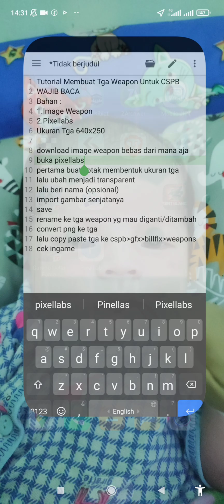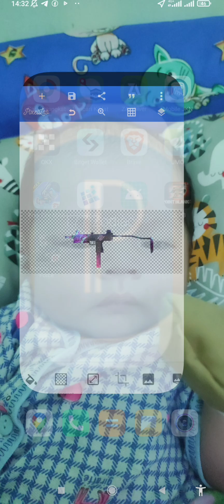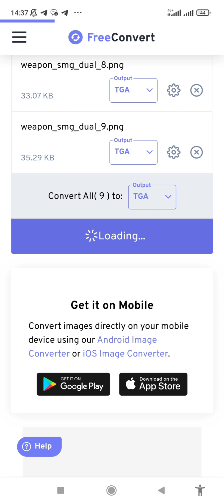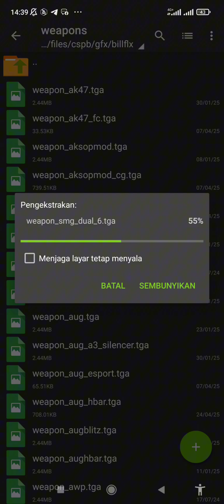Tutorial Mengubah/Menambah TGA Weapon Buy Menu Untuk CSPB V16-V20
sedikit tutorial untuk mengubah TGA daripada lu minta di komunitas gak ada yang ngasih mending buat sendiri gak sampe 5menit coy🤪

Credit :
-Billflx
-Moemod hymei moe team
-Tempo Chanel
-Counter Strike federation
-David Vincent B
-Kurobox
-PongkyProject
-Rikanami inc
-Abd Rahman
-Beteman
-sevenforesight
-Balistic
-Joe Krisna
-Muhammad Fadla Wajha soleh
-Pegasus
-RE-29 Project
-Lorayna
-Ajogimak
-Shinmai & Dzery
-imandoe
-Ripperteensixpath
-pirmann
-kepinceespebe
-Az_3
-Fiko_r
-Ini_azy
-Yasaaoursea
-Vascogamers
-Javanessss
-Maanef
-Agus/Kajidoari
-Ryuzuu2460
-Dgrxyz
-Rizky burhana muharom
-Duloxproject

Dan semua yg ga kesebut mohon maaf bisa bantu hubungi saya soal credit🙏